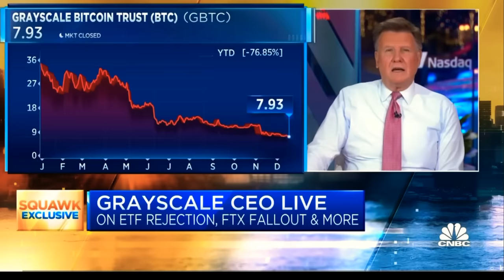Grayscale ชี้​ชะตาตลาด​! ล้ม​ไม่​ได้​ครับ​ | Binance.US เตรียม​เทค​โอเวอร์​ Voyager ​Digital​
Grayscale 0:09

Binance.us 7:19